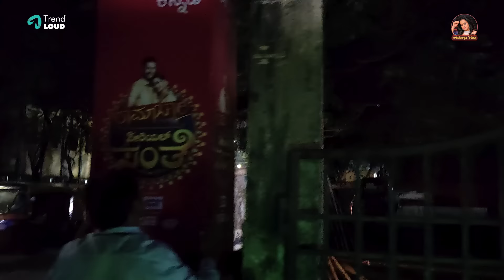📍ದಾವಣಗೆರೆ ಅಲ್ಲಿ ರಾಮಾಚಾರಿ Serial Santhe🎬 | Ramachari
Join us on a cinematic adventure as we take you behind the scenes of the 'Ramachari Serial Santhe 🎬 at Davanagere'! 🌟🎥 Immerse yourself in the vibrant atmosphere of this special event, where the magic of television meets the energy of a local market. From interactions with the cast to glimpses of the set, this video offers an exclusive peek into the world of Ramachari Serial.

About me
Welcome to Aishwarya Vinay's official channel!
Join me and be a part of my lifestyle journey.
Through my channel, I motivate and inspire my followers. Here I share different things that make your life better!
loads of love to my YouTube family❣️